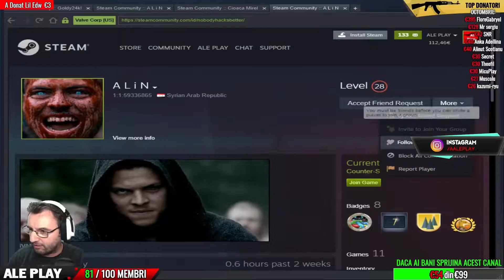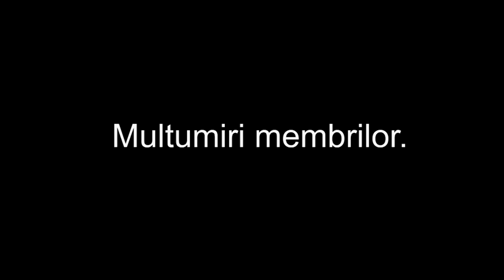ALE PLAY FUNNY MOMENTS #46 EU NU TOLEZ (+18)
★★★ Acest clip este un pamflet si trebuie tratat ca atare ★★★

✔ Citeste cu atentie.

Salut, ma numesc Marius(Ghinionistul) si pe acest canal voi face live-uri cu jocuri random, rugamintea mea este urmatoarea, daca vrei sa ma ajuti cu un like, share, dislike este foarte bine  daca nu,  tot bine. Daca nu-ti convine ce ma joc eu pe live, esti liber sa te duci la alt streamer. Simplu.

➖➖➖➖➖➖➖➖➖➖🛒COD REDUCERE🛒➖➖➖➖➖➖➖➖➖➖

➖➖➖➖➖➖➖➖➖➖👦SOCIAL MEDIA👦➖➖➖➖➖➖➖➖➖➖

➖➖➖➖➖➖➖➖➖➖ 🔥 REGULAMENT LIVE 🔥➖➖➖➖➖➖➖➖➖➖

🚫 Fara injuraturi! 🚫
🚫 Fara promovari pe chat! 🚫
🚫 Nu cereti moderator! 🚫
🚫 Fara injuraturi intre abonati ( atunci cand jucati cu mine). 🚫
🚫 Fara vorbaraie multa. 🚫

 ➖➖➖➖➖➖➖➖➖➖💻PC GAMING💻 ➖➖➖➖➖➖➖➖➖➖
👉 CPU: Intel i7 9700k
👉 GPU: RTX 2080 SUPER
👉 Motherboard: ASUS PRIME Z390-P
👉 RAM: 32 GB RAM DD4 3200MHZ
👉 Cooler CPU: Cooler Master Hyper 212 Evo
👉 PSU:Tech Combat Power 750 W
👉 Case: Cooler Master MasterBox Lite
👉 Mouse: Logitech g403
👉 Headphone: Hyperx Cloud Alpha
👉 KeyBoard: Trust DEFAULT
👉 Microfon: Trust emita
👉 Chair: Scaun de geiming
👉 Desk: Batran ca mine (20 de ani)

➖➖➖➖➖➖➖➖➖➖💲DONATORI💲➖➖➖➖➖➖➖➖➖➖
✅GARFIELD_IDK 100💲
✅EaSy 22💲
✅Pav3 12💲
✅ Palash 10 💲
✅Jeffrey 5 💲
✅ATKapa 5 💲
✅Antonio Dacicus 5 💲
✅coxcs 4 💲
✅Cosy 3💲
✅Qirtrax Rs 3 💲
✅MiNu 2💲
✅Lucian Dumitru 2 💲 (skin-uri)
✅Zippo 3💲
✅ScH- 2💲
✅Mihai Nituica 2💲
✅Asu1likeesS 1💲
✅lolgica 1💲
✅DNY- 1💲
✅TsonPing 1💲
✅CHIKIBRIKII 1💲